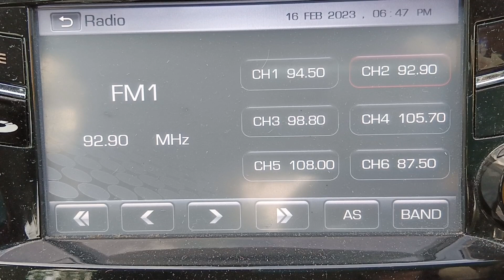黑人唱腔的特征，如何练习